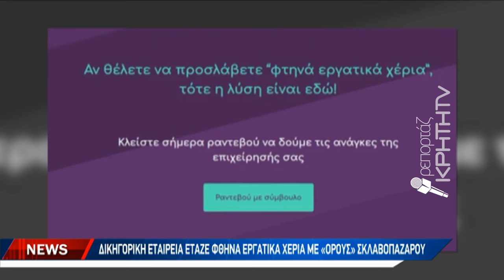Δικηγορική εταιρεία έταζε φθηνά εργατικά χέρια με όρους σκλαβοπάζαρου